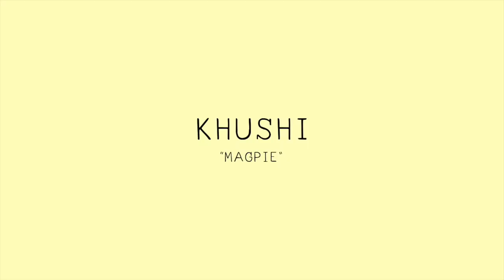KHUSHI - Magpie | The Wild Honey Pie Buzzsession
KHUSHI records "Magpie" live in London, England recording studio The Crypt. Buzzsessions are performance music videos produced by The Wild Honey Pie. With each new episode, we capture footage of our favorite bands as they record alternate studio quality versions of their songs.

Produced by Jon Lurie
Executive produced by Eric Weiner
Edited by Tara Sheffer
Filmed by Dan Choppen, Rob Davies, Philly Baines, Eric Weiner
Engineered by Ricky Barber
Assistant engineered by Geoff Lea
Mixed by Anthony Leung